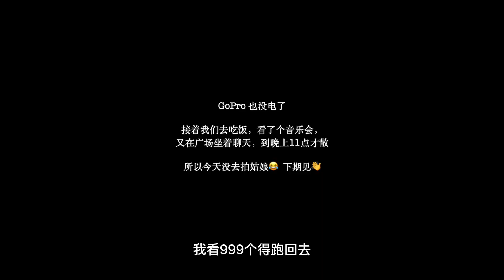偶遇在烏克蘭生活了12年的中國觀眾，他跟我講了很多個人見解